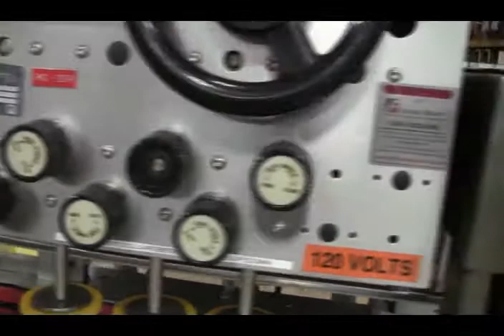R15232 Used Kiss Pkg ACT06 Capper Quill, Packaging Machinery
R15232 Used Kiss Pkg ACT06 Capper Quill, Packaging Machinery. 3 pair spindle automatic capper with dual level belt grippers.  Features air torque adjustment on 3rd spindle pair, individual speed adjustment on spindles & gripper belts, motorized height adjustment, & independent gripper height adjustment.